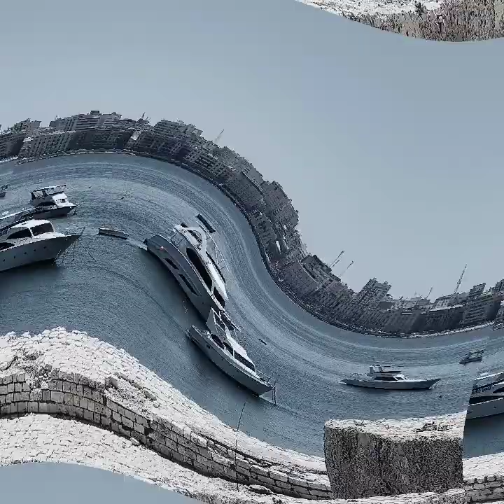Alexandria pics collect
Alexandria